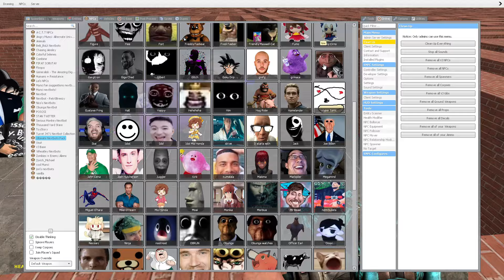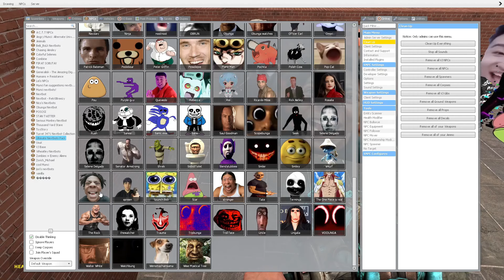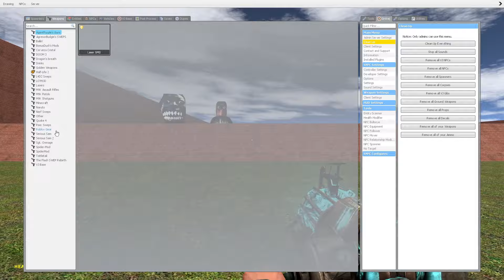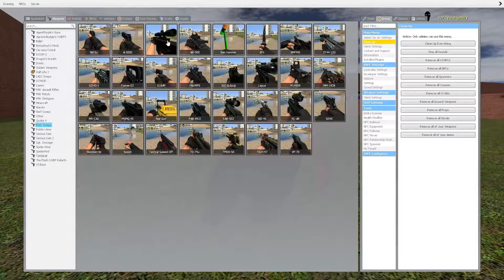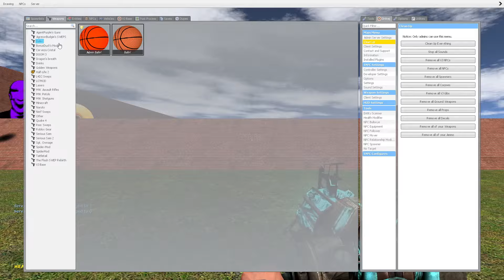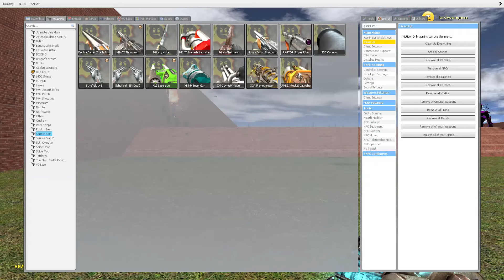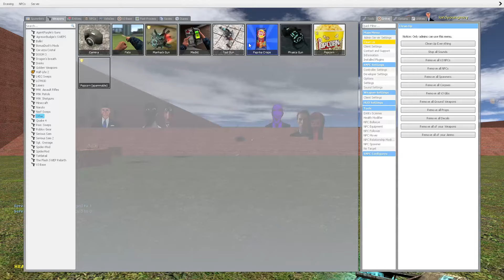Nico's Nextbots Vs Me in Ohio Maze ???